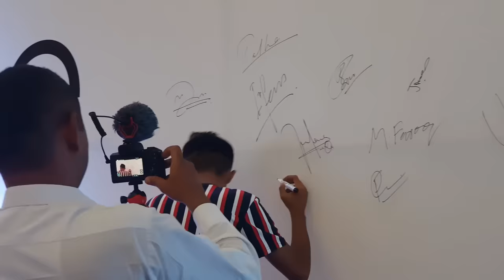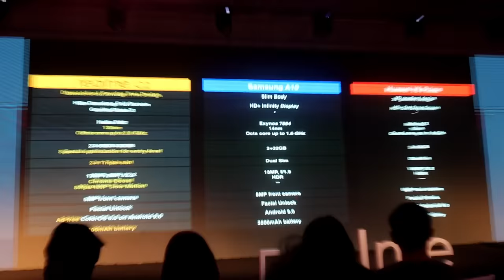REALME LAUNCH EVENT WITH FAV YOUTUBERS | VLOG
Yahan Bhi hon.